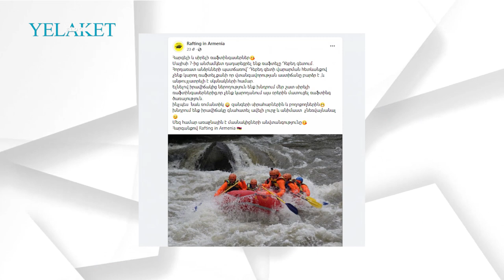Դեբետ գետում մայիսի 7-ից ռաֆտելն արգելված է եղել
Մայիսի 9-ին, Դեբետ գետն ընկնելու հետևանքով մահացել է հաղորդավարուհի Արմինե Ճաղարյանը`ԱԻՆ-ից հայտնել էին, որ հաղորդավարուհին` գետն է ընկել ռետինե նավակով նավարկելիս`

Rafting in Armenia էջից տեղեկանում ենք, որ մայիս 7-ից սկսած Դեբետ գետում ռաֆթելն արգելված է եղել հորդառատ անձրևների հետևանքով գետի վարարման պատճառով:

Մանրամասն՝ տեսանյութում